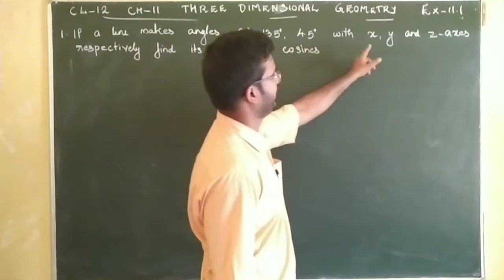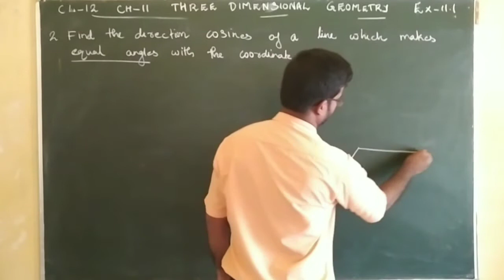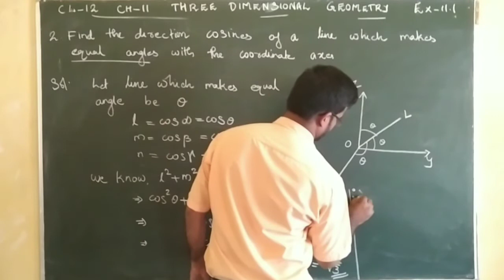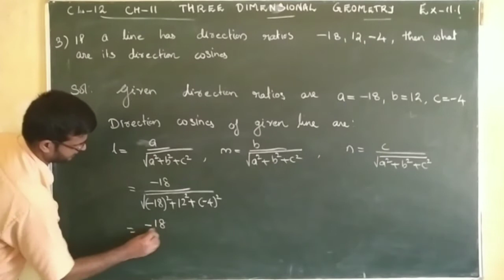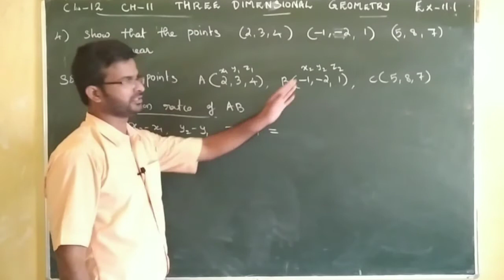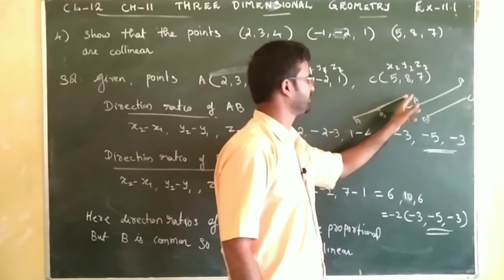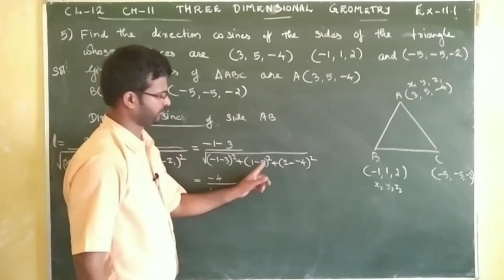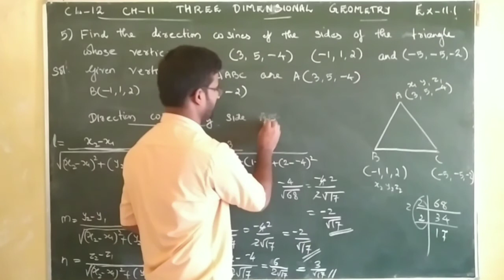Class-12 | MATHS | CH-11 | THREE DIMENSIONAL GEOMETRY | EX-11. 1 SOLUTIONS &HINTS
class-12
maths
chapter- 11
Solutions & Hints